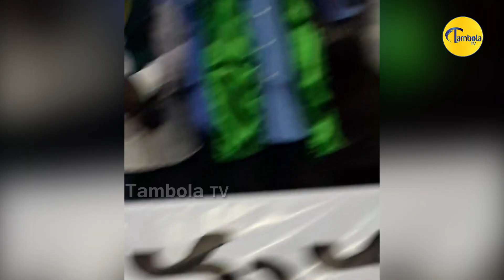Vangaveeti Radha Makes Sarcastic Remarks Over Amaravati Land Issue || TambolaTV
Tambola TV is a infotainment channel providing Movie updates, Movie Reviews, Political updates & Analysis. We also got a crazy team who does Pranks and short films often!